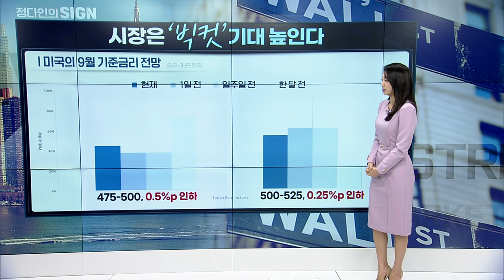🚀[출근길 경제] 고용으로 보는 9월 FOMC... 파월의 선택은? | Market Signal (20240905)